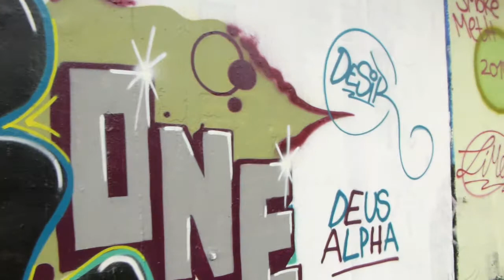GRAFFITI in Freiburg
an der dreisam.